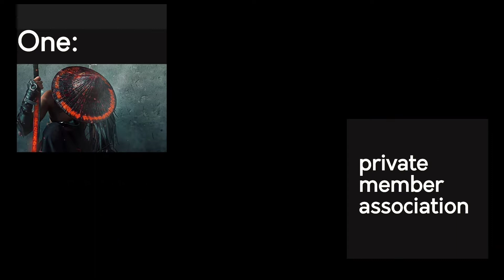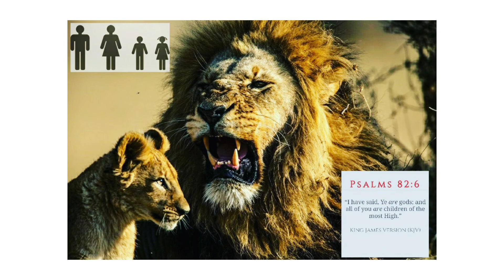🔥hiii one verse gravy beats spirit, hello spirit word John One One; one may-29-2022-power🔥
God
word
John
One
One
bible:

🔥babble land🔥

god:
babble:

letter:
babble:

credit:
babble:

notice:
babble:

author:
babble:

date:
babble: